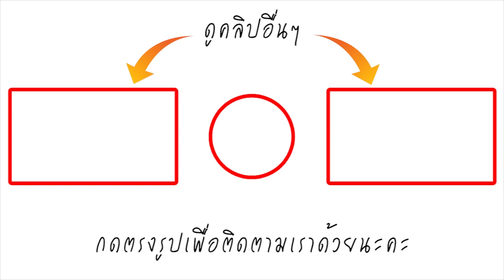เปิดโฉมหน้า แฟนหนุ่มนอกจอ จันตา เป็นถึงระดับพระเอกภาพยนตร์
ถือเป็นอีกหนึ่งสาวที่กำลังฮอตมากในขณะนี้สำหรับ ยิหวา ปรียากานต์ สาวหน้าหวานสุดฮอตในบท จันตา จากละครกรงกรรม ที่หลายๆคนคงคุ้นหน้าอยู่ไม่น้อยและคงไม่มีใครรู้ว่า ปัจจุบันสาวยิหวากำลังคบหาดูใจกับหนุ่มพิธีกรสุดติสต์ เปอร์ สุวิกรม อัมระนันทน์ เส้นทางความรักของทั้งคู่เริ่มจากที่หนุ่มเปอร์ เป็นฝ่ายเปิดตัวสาวยิหวาก่อน โดยการโพสต์รูปของเธอลงอินสตาแกรมเป็นรูปแรก เมื่อวันที่ 28 มีนาคม 2559 และหลังจากนั้น วันที่ 2 เมษายน 2559 สาวยิหวาก็เป็นฝ่ายโพสต์รูปหนุ่มเปอร์บ้าง ขณะที่ทั้ง 2 คน ไปเที่ยวม่อนแจ่ม จ.เชียงใหม่ ด้วยกัน ทำให้ทั้งคู่ถูกจับตามองว่ากำลังคบหากันอยู่ และนับจากนั้นทั้งสาวยิหวาและหนุ่มเปอร์ก็ลงรูปโมเมนต์หวานๆ น่ารักๆ ให้แฟนคลับได้ฟินกันอยู่ตลอด โดยทั้งคู่มักจะโพสต์รูปคู่กันในทุกๆ วันที่ 15 ของทุกเดือน พร้อมแคปชั่นเดียวกันคือ Another 15 :) งานนี้ต้องบอกเลยว่าคู่นี้เขาสวีทหวานจนน่าอิจฉาจริงๆ